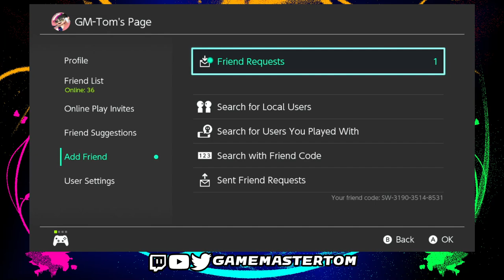Casual Clash 29 (Nov 7th stream)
Time Stamps:
36:11 Round 1
52:04 Round 2
1:08:51 Round 3
1:29:35 Round 4
1:45:27 Round 5